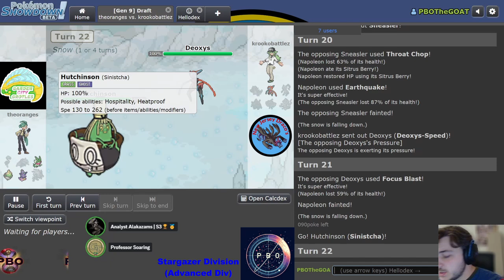Pokémon Draft League | Garden City Grotles VS Jersey Dracos | S6 W7 Stargazer Div